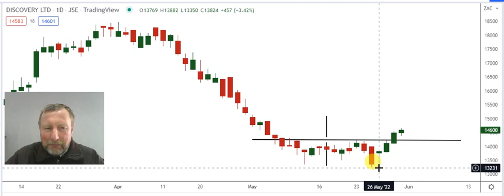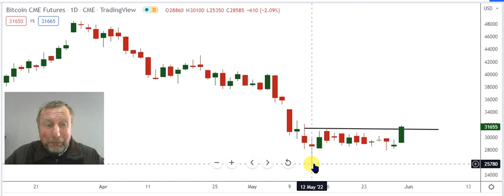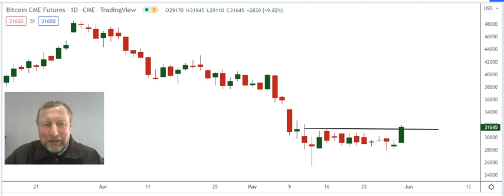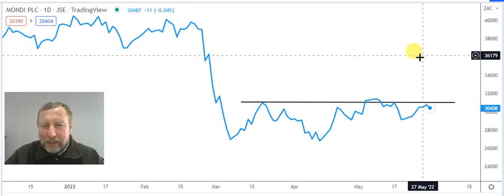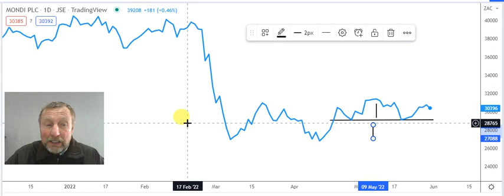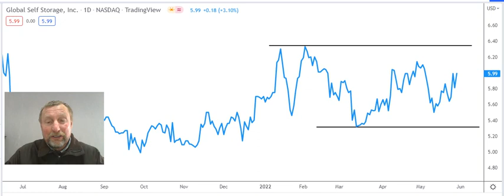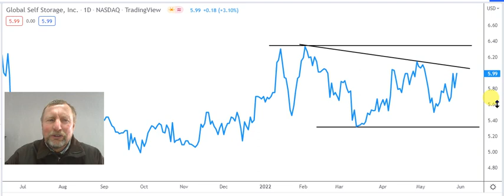Talking Technical 2 June 2022 Discovery, Bitcoin, Mondi, Global Shelve Storage